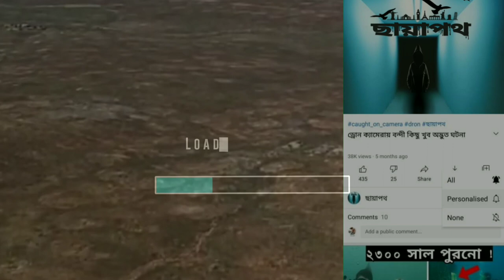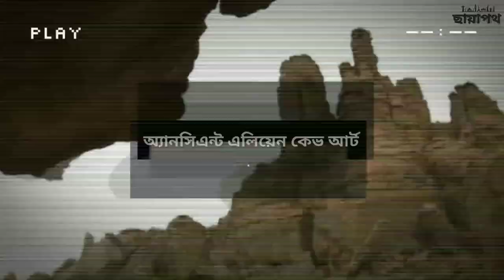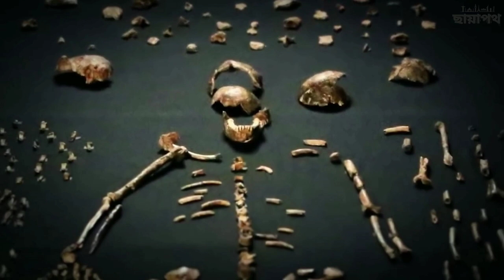আফ্রিকার এই উদ্বেগজনক আবিষ্কার আজও কেউ ব্যাখ্যা করতে পারেনি ! Unsettling Discoveries In Africa